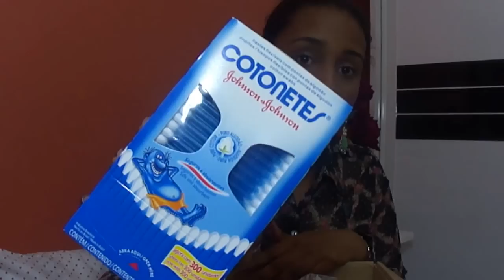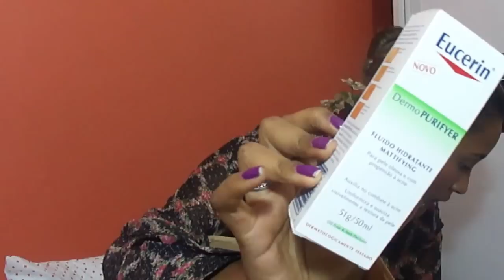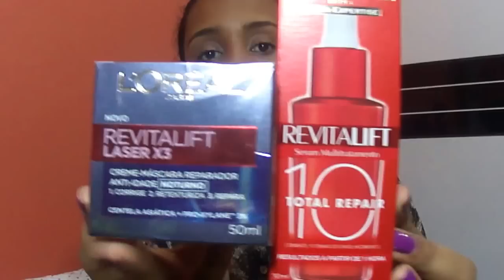Unboxing - Comprinhas de Fármacia - Site NetFarma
Oiiiii pessoas lindas!
Hoje venho trazer comprinhas que eu fiz no site NetFarma.com.br
Eu espero muito que vocês gostem!

Me sigam no Instagram, sempre posto novidades lá

Beijinhos!